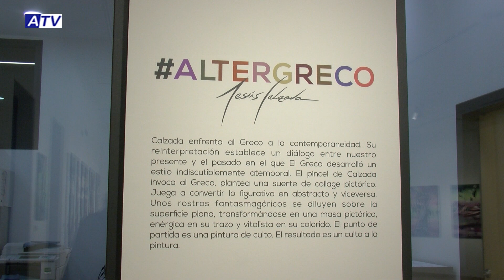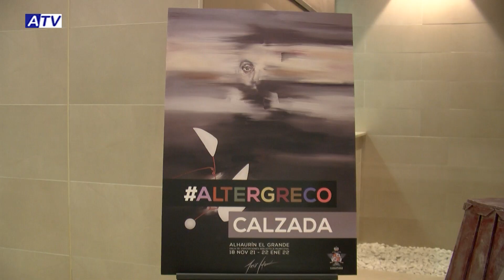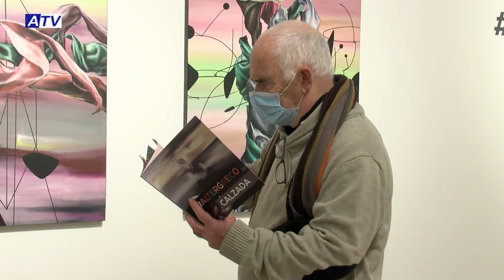La Recacha | Inauguración de la exposición AlterGreco de Jesús Calzada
Alhaurín el Grande es un lugar especial, enigmático y parafraseando a Jesús Calzada, autor de la nueva exposición AlterGreco, es donde los artistas se sienten atraídos y vienen para enamorarse de sus costumbres y sus gentes. La tarde del 18 de noviembre se inauguró esta nueva muestra del autor castellano-manchego en la Sala de Exposiciones de la Bibiloteca Municipal. Una colección de obras pictóricas al óleo creadas específicamente para ser expuestas en Alhaurín el Grande, donde este autor nos trae a personajes del Greco a la actualidad, presentándolos sobre fodos abstractos y donde parecen posar ante la mirada del espectador.

Aquí el autor juega con la reinterpretación personal de la obra del Greco, convirtiendo lo figurativo en abstracto y viceversa. Una mezcla de color y formas abstractas que aún así resulta tan familiar como innovadora. Además, Jesús Calzada que es artista promocional de Planeta Gala, la plataforma digital de la ‘Fundación Antonio Gala para jóvenes creadores’, quedó encantado con la sala de exposiciones y de cómo ha quedado su obra. Y el publico también disfrufó mucho de esta nueva muestra. La inauguración concluyo con una invitación del propio artista de una copa de vino manchego, para degustar su obra con sabores de su tierra.

La muestra AlterGreco estará expuesta en la Sala de Exposiciones de la Biblioteca Municipal hasta el 22 de enero, abriendo así la agenda 2022 de este espacio cultural.